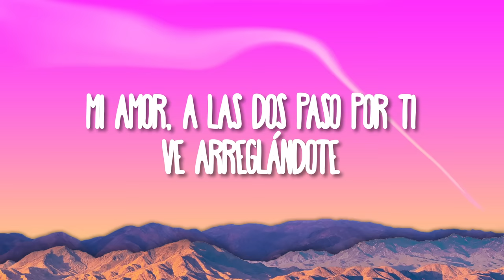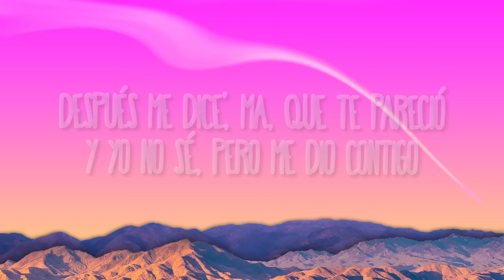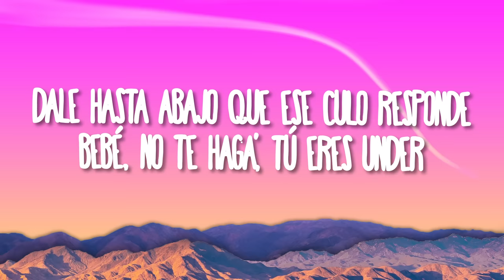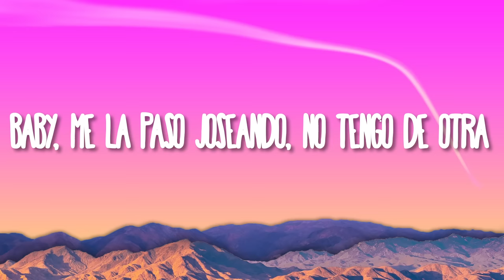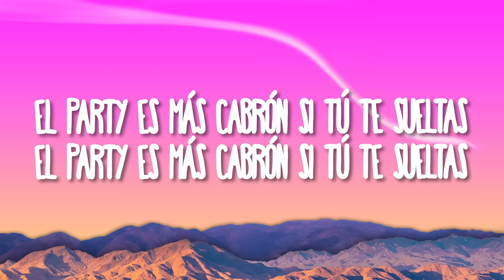Yandel, Feid - Yandel 150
[Outro: Yandel]
Resistencia
Square Houze
Jajajajajajajaja

Yandel 150